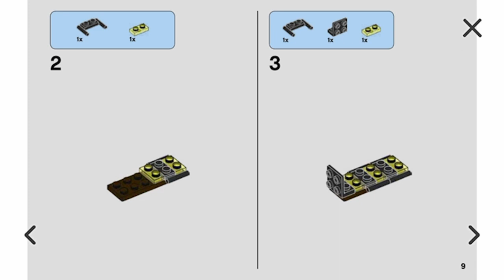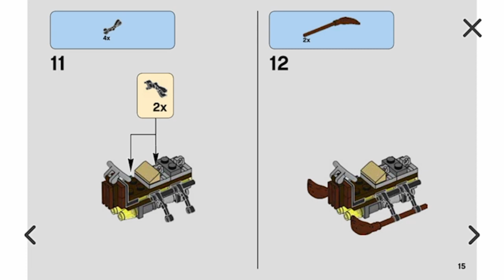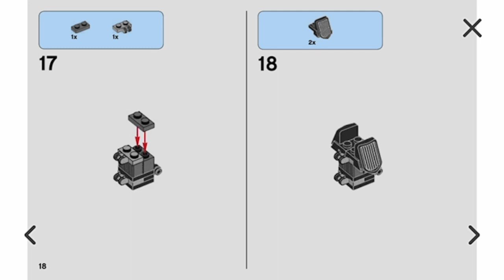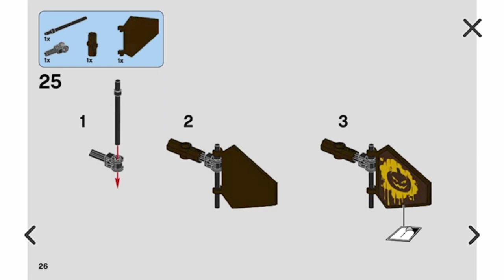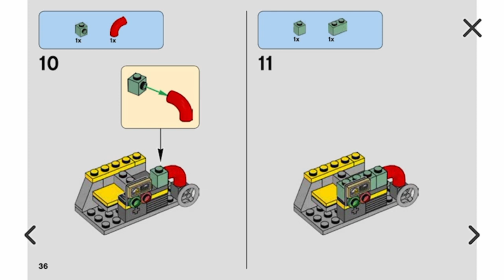The LEGO Batman Movie Scarecrow Fearful Face-off 70913 Building Instructions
LEGO Digital Instruction Manual for The LEGO Batman Movie Scarecrow Fearful Face-off 70913 Set.
Year: 2017
Pieces: 141

Bag 1
Scarecrow Minifigure - 0:18
Batman Minifigure - 0:22
Batman's Jetpack - 0:26
Scarecrow's Gyro-Copter - 0:37
Power Plant - 1:53

Music
I am licensed by Apple, Inc. to use "Heroes" which is provided in the iMovie App from Apple, Inc.